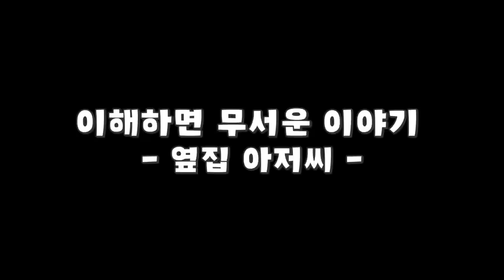『마인크래프트』깜짝선물..이해하면 무서운 이야기 17탄 (잉여맨 상황극)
벌써 이해 하면 무서운이야기 17탄!
좋아요 8000개로 돌아온다!